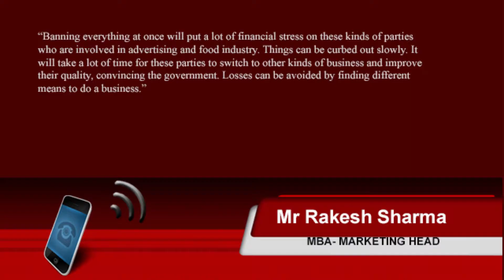Ban on intake of junk food to promote healthy eating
Ban on junk food near school premises is likely to shut down the advertising agencies.